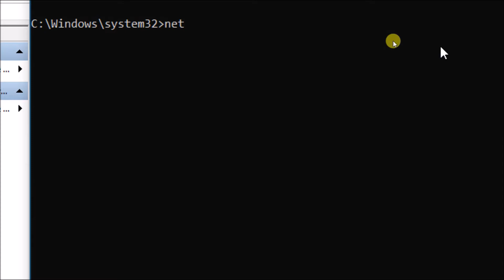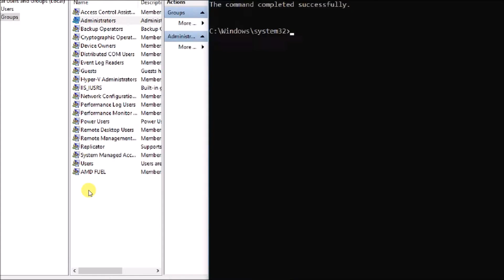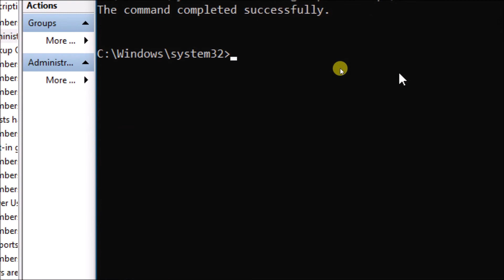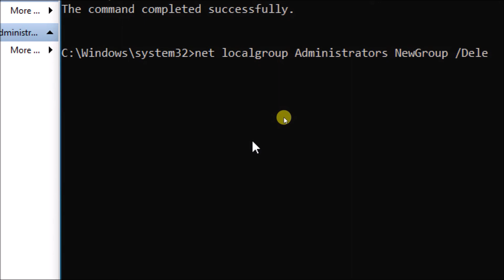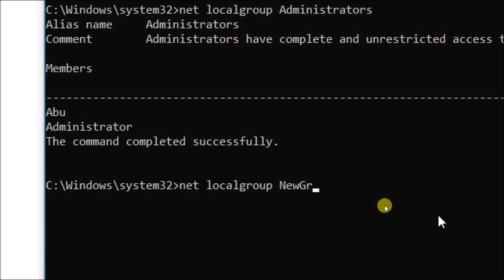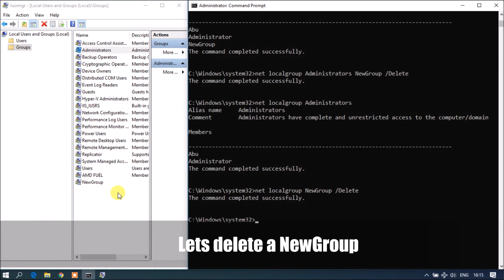How to Manage Groups In Command Prompt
In this video, we can learn,

1. Creation of a Group In Command Prompt
2. Addition of a Group to an existing Group.
3. Deletion of a Group from an existing Group.
4. Deletion of a Group.